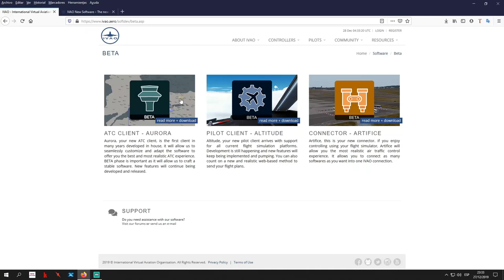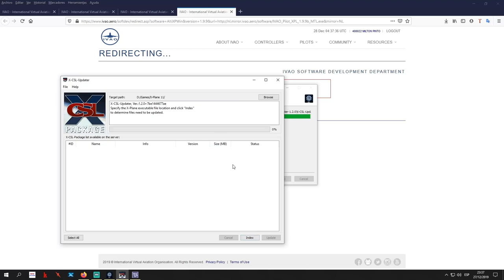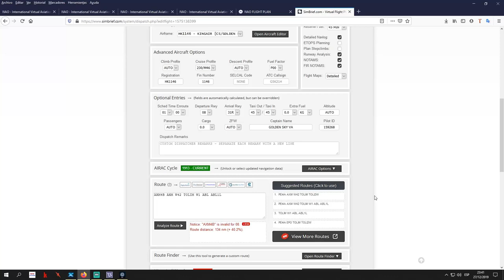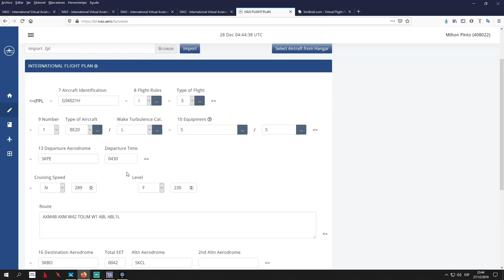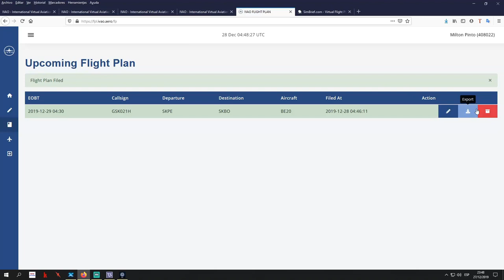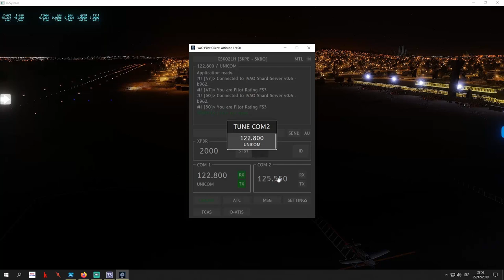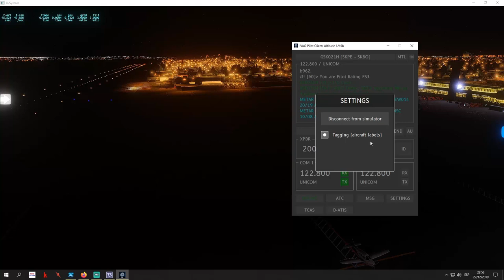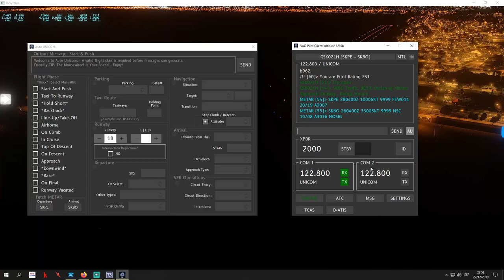Instalacion Pilot Client Altitude Ivao para xplane11 (xp11)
Ven y chatea con nosotros!! Unete en el Discord!!! Consulta tus dudas del simulador!!!

Enterate de todas nuestras caravanas y eventos!!! Registrate ya!!

-Placa Base: Asus prime x570-p

-Memoria RAM: XPG Spectrix D41 DDR4 RGB 3000MHz 16GB (2x16GB)

-Disco Duro: Western Digital(WD) BLUE Deskptop 1TB

-Disco SSD: Samsung EVO 860 500 GB

-Tarjeta Gráfica: MSI GAMING GeForce RTX 2070 8GB GDRR6

-Caja: Cooler Master MasterBox MB520 RGB ATX

¿Que Perifericos Tengo?
-Parlantes: Genius SP-M Series SW-M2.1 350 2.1 Speakers

-Joystick: GTX 555 Trust

-Webcam: Ashu 1080p

-Auriculares: Kotion each g4000

-Logitech G PRO Flight Yoke System

-Logitech 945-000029 G Pro Flight Radio Panel

-Logitech G Pro Flight Multi Panel

-Logitech 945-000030 G Pro Flight Switch Panel

-Version Simulador de vuelo: Xplane11